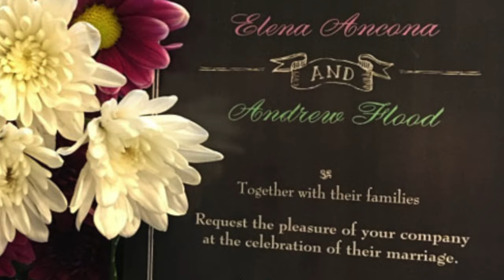Andrew and Elena Get Married By Mayor Joseph Bianchi